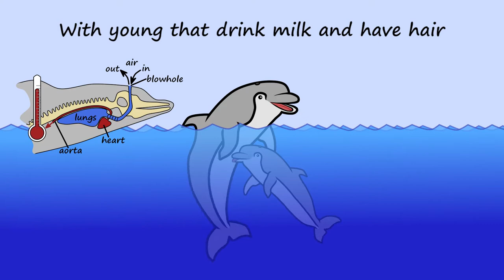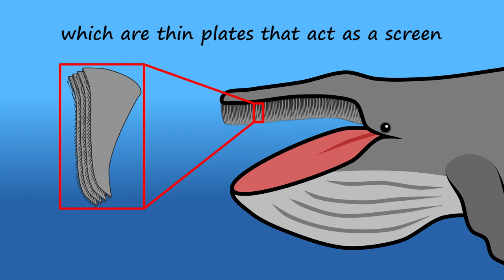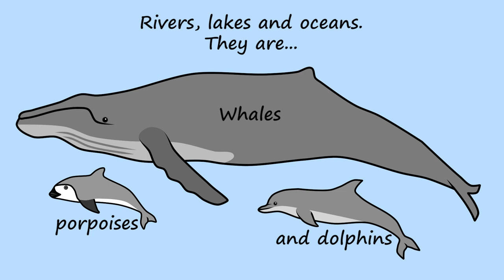Cetaceans by Peter Weatherall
Music video about cetaceans from Peter Weatherall's Basic Biology: 15 songs and videos about biology for children, available from kidsinglish.com